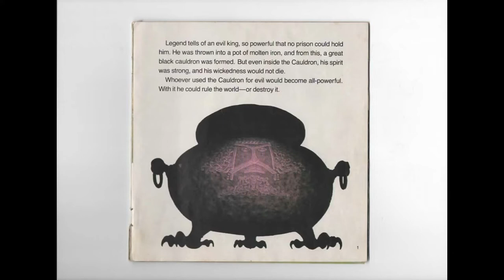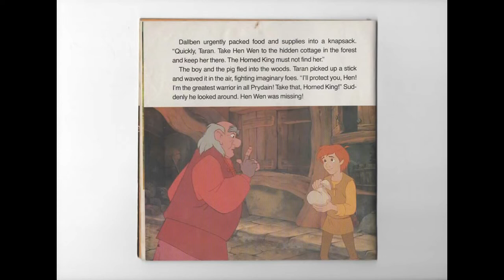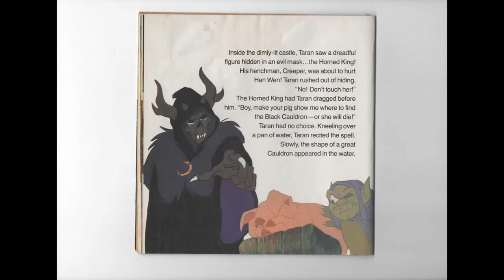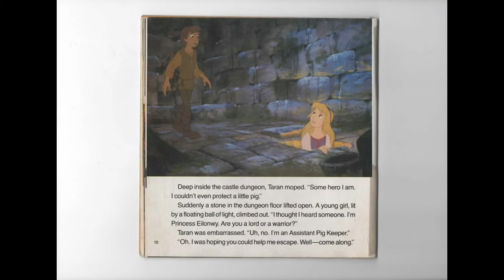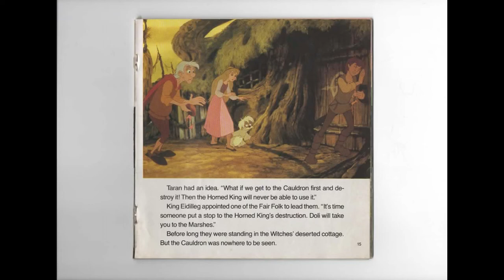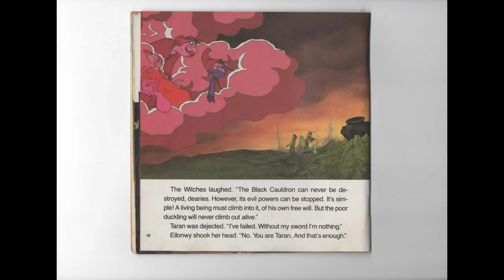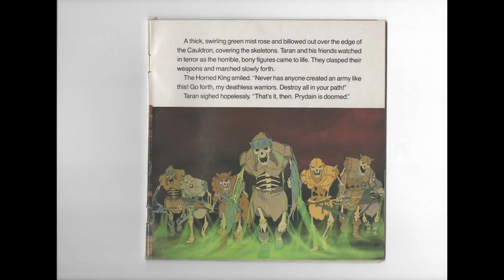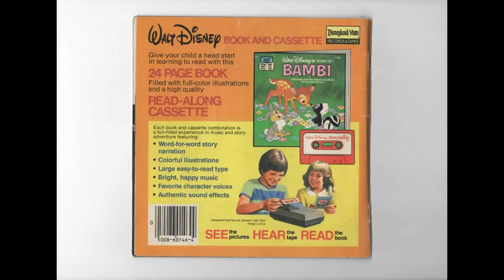The Black Cauldron 1985